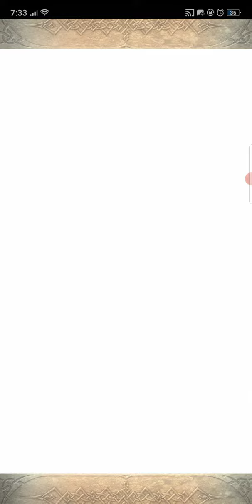Legendary Hero Remix banner summoning event part 8 - Fire Emblem Heroes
Seriously a 4★ Special Rate Hero came and I'm currently on 8% appearance rate. This is very disappointing